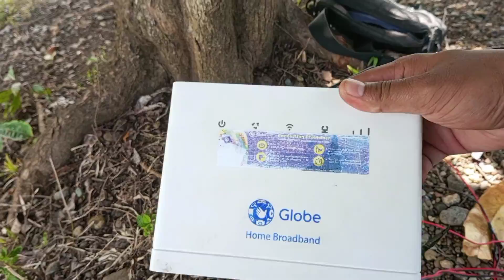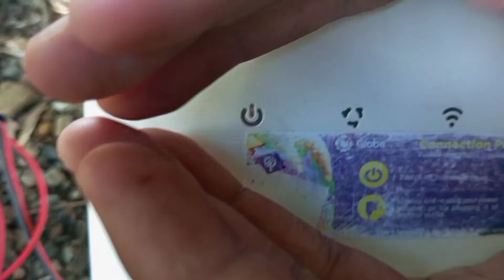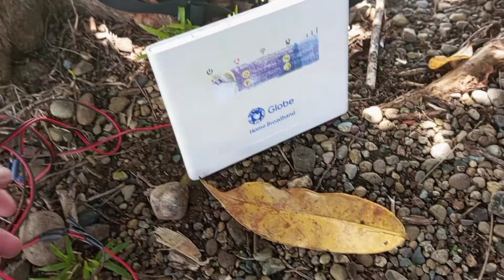Paano paganahin ang wifi kahit brown out gamit ang baterry 12v. |DIY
Paano paganahin ang wifi kahit brown out
|DIY